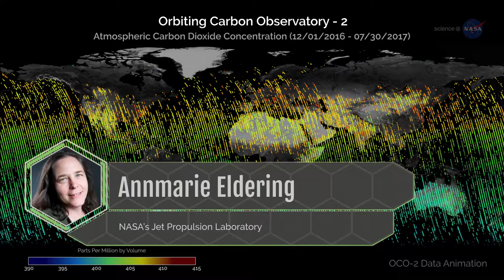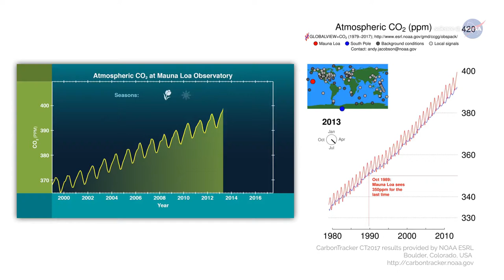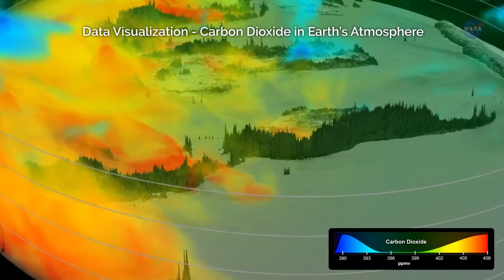🔴 NASA ScienceCasts: Solving Earth’s Mysteries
Data from NASA’s Orbiting Carbon Observatory-2 (OCO-2) are helping scientists study increases in Earth's atmospheric carbon dioxide levels.